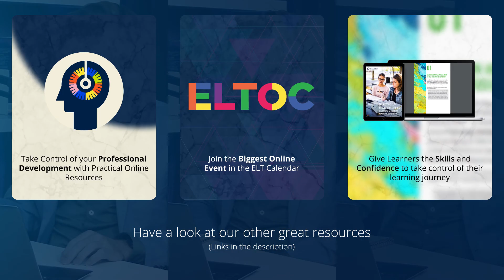Artificial Intelligence: The Impact On Language Teaching (Talking ELT S1 E1)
How will AI change the future of language teaching? Explore the impact on learners, teachers, assessment, and more in the latest series of Talking ELT - the easiest place to learn about the big issues in language teaching

Give learners the skills and confidence to take control of their learning